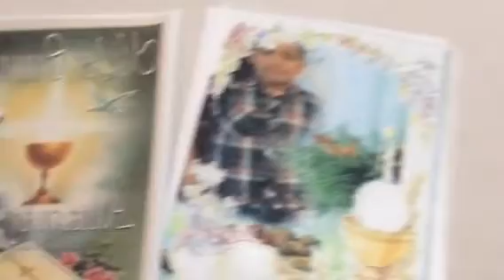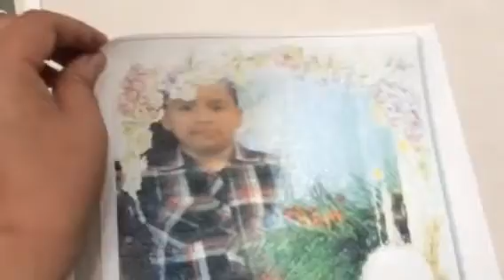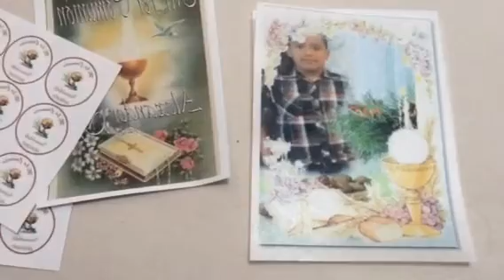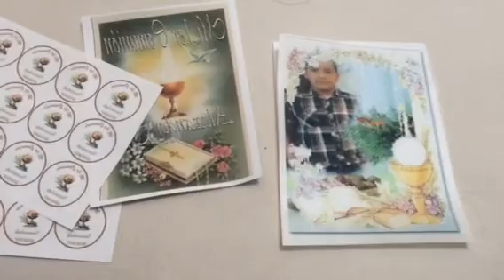Diferencia transfer gelatina y pastel